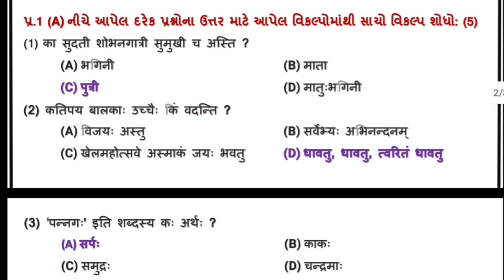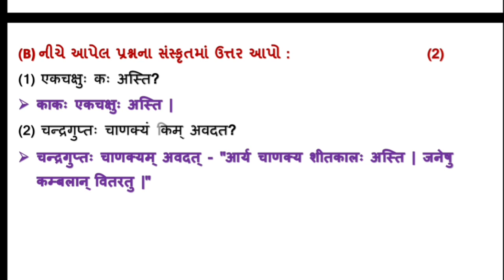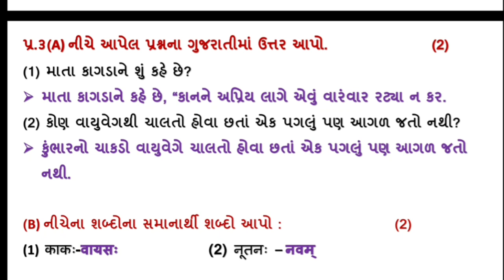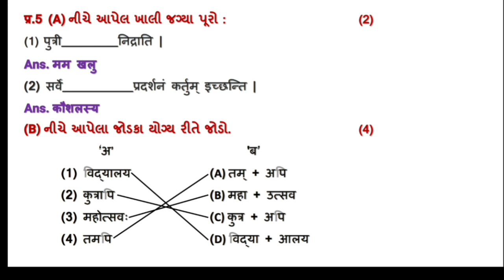std 8 Sanskrit 07/01/2022 ekam kasoti solution January 2022 | dhoran 8 Sanskrut ekam kasoti